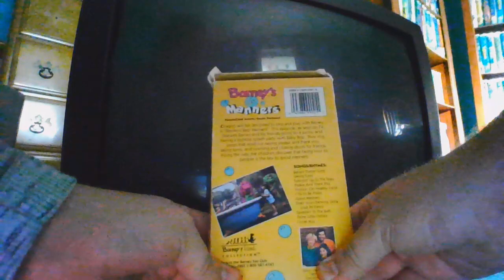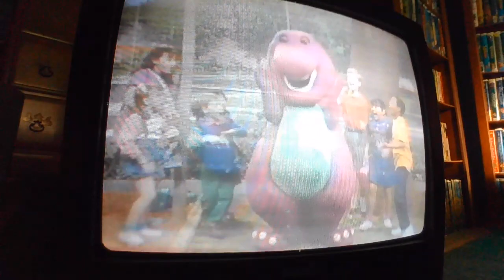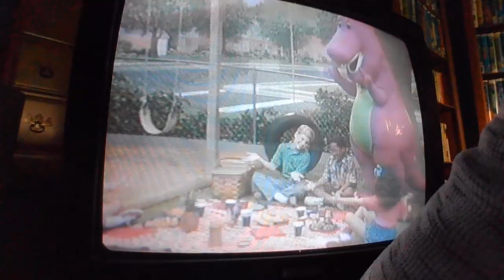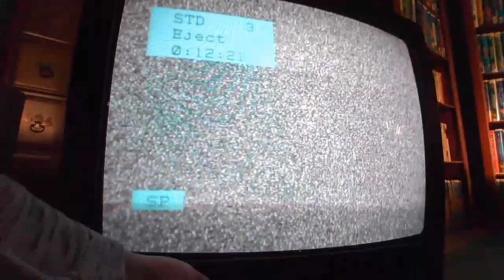Barney's Best Manners 1993 VHS (Part 1)